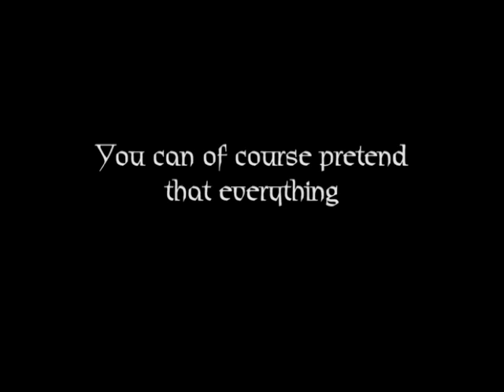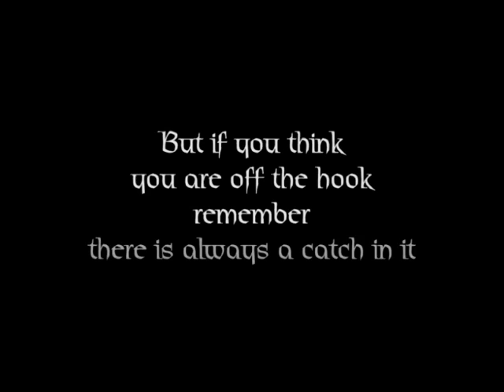Trailer: aQua ad lavandum - in brevi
The official trailer of the film aQua ad lavandum - in brevi